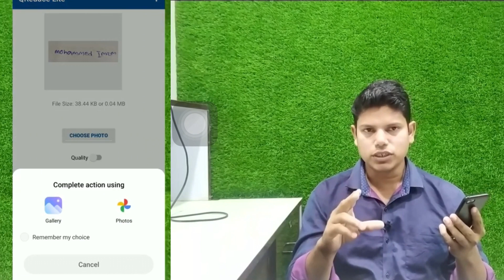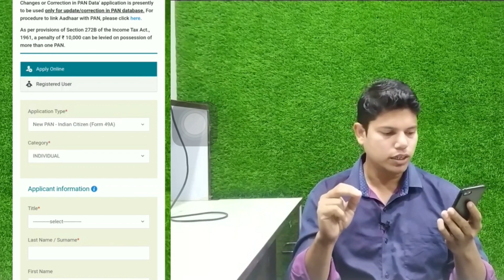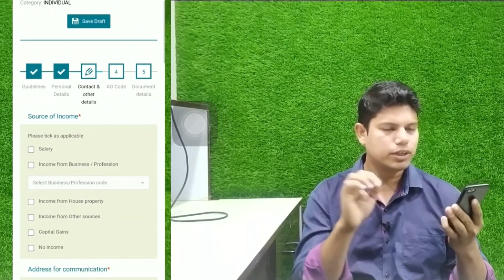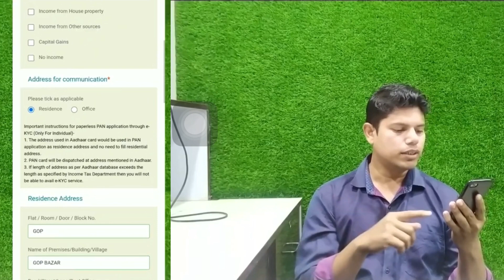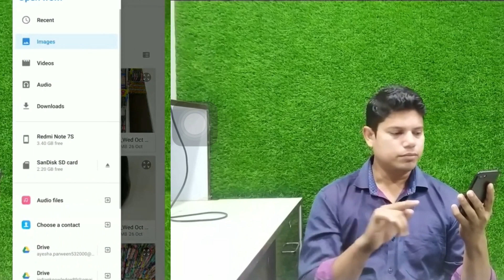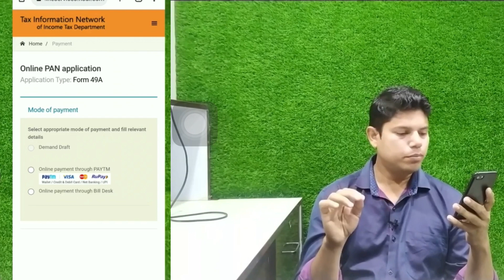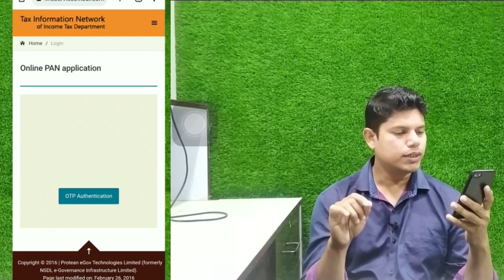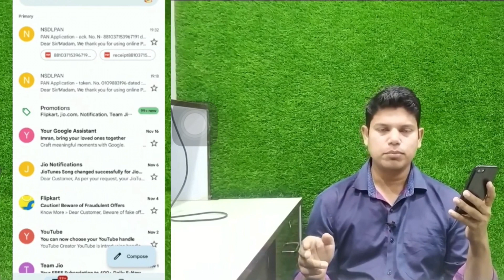PAN CARD Apply Online | Mobile se PAN Card Apply Kaise Kare